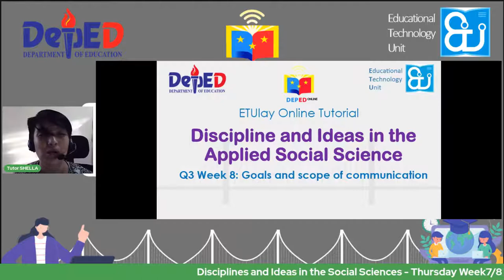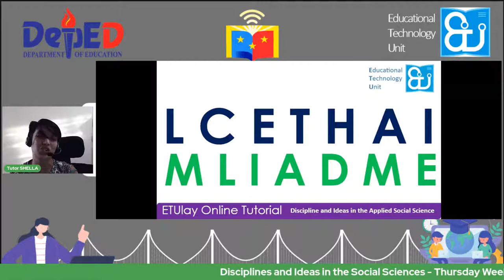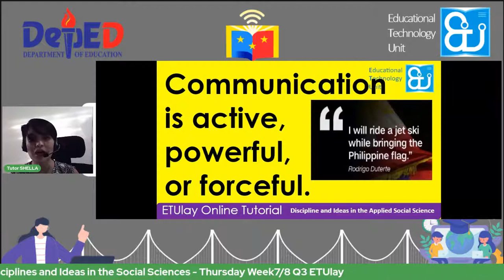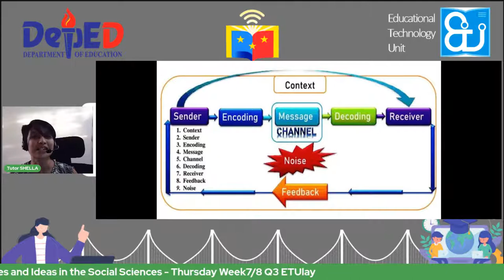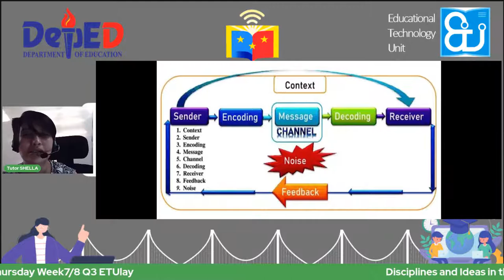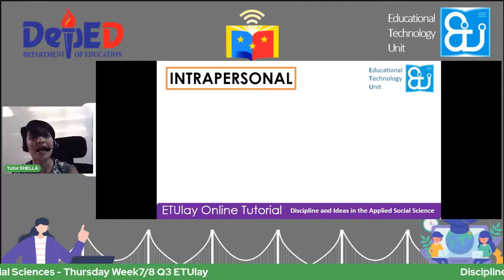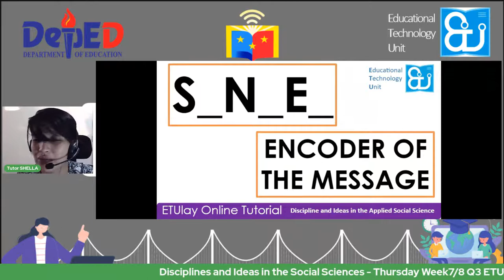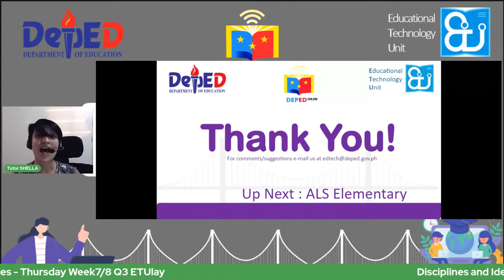Disciplines and Ideas in the Social Sciences - Thursday Week7/8 Q3 ETUlay